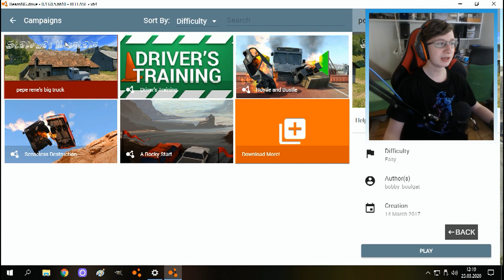BeamNg.drive #1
Vítám Vás u dalšího videa. Dnes si zahrajeme BeamNg.drive.

kamera: OLYMPUS TG-TRACKER
mikrofon: NEEWER NW-7000
rameno na mikrofon: NEEWER
sluchátka: LOGITECH G231 PRODIGY
záznam obrazu a zvuku: Nvidia ShadowPlay
úprava videa: Pinnacle Studio 17 a Ashampoo Video Optimizer Pro